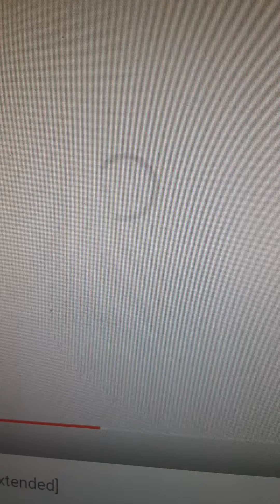Taylor Davis good friend of mine and was beautiful ladies putnam city west High school Class in 199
Taylor Davis good Friend of mine was putnam city west High school Class in bethany Oklahoma north west side crew area in 1999 was moment time in 2022 by slim Robinson Mc Ryan Christopher Lee